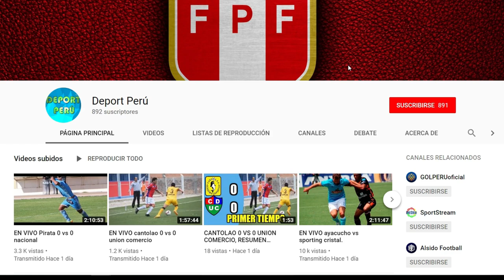Sport Boys vs San Martín 🔴 EN VIVO , fecha hora canal y todo lo que debes saber sobre este partido